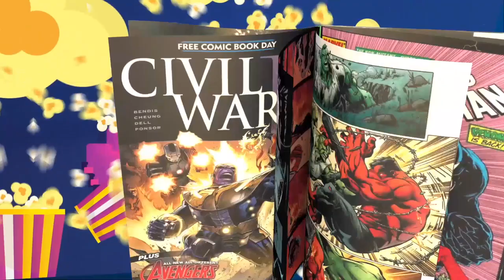Marvel's Big Bet: Unpacking the Fantastic Four Cast Rumors!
We're diving deep into the swirling rumors about the Fantastic Four reboot in today's episode. We're unpacking the latest buzz about who's in the running for these iconic roles – from Pedro Pascal's potential as Reed Richards to Vanessa Kirby's rumored Sue Storm casting. Did you hear about Joseph Quinn as Johnny Storm and Eben Moss-Bachrock's possibility as Ben Grimm? Plus, the intriguing choice of Javier Bardem as Galactus. We'll explore how these actors could reshape the beloved characters and what this means for the future of the MCU. Join us as we analyze their past performances, speculate on the character dynamics, and ponder how this new cast could redefine the Fantastic Four saga. Are you excited, skeptical, or somewhere in between? Let's discuss it! Let your voice be heard in the comments – we want your thoughts on these casting choices!